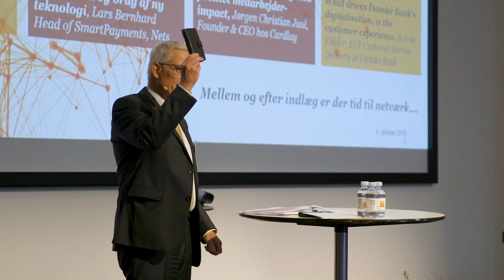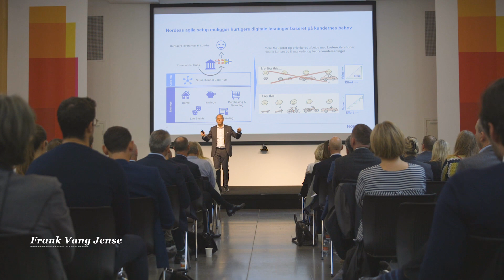Succes i en digital verden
Succes i en digital verden handler om hurtigt, enkelt og omkostningseffektivt at eksekvere de løsninger, der skaber værdi for kunderne, og som samtidig understøtter de stigende krav til compliance. Få gode råd fra PwC's head of Financial Services, Klaus Berentsen og hør hvordan Camilla Holm, administrende direktør i Totalkredit, har grebet udfordringen an.